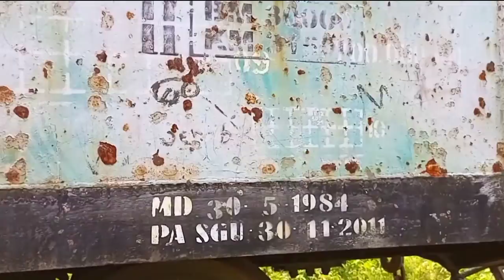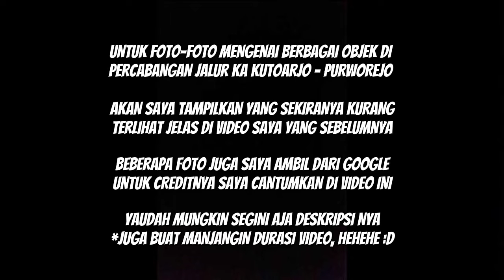MENAPAKI JALUR PERCABANGAN KUTOARJO - PURWOREJO YANG TERBENAM SEMAK ILALANG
Halo teman-teman berjumpa kembali di video penelusuran jejak sejarah terbaru saya. Nah divideo kali ini saya akan menelusuri dan memperlihatkan pada teman-teman tentang situasi terkini di pangkal jalur percabangan lintas Kutoarjo hingga Purworejo.

Stasiun Kutoarjo dibangun oleh Staatspoorwagen atau SS pada kurun waktu 1884 hingga 1887. Pembangunan stasiun ini merupakan bagian dari pembangunan jalur kereta api Yogyakarta Cilacap yang melalui Kutoarjo.  Belanda membangun percabangan ke Purworejo dengan pertimbangan bahwa Purworejo merupakan kota yang strategis karena selain faktor ekonomi juga memiliki posisi vital secara militer dengan adanya barak tentara.

Jalur kereta api Kutoarjo—Purworejo merupakan salah satu jalur kereta api nonaktif di Jawa Tengah menghubungkan dua kota berdekatan, Kutoarjo dan pusat pemerintahan kabupaten, Purworejo. Jalur ini pendek, kurang lebih 12 Km. Alasan jalur ini dibuat untuk mendukung logistik kemiliteran karena kota Purworejo adalah kota yang relatif baru, didirikan oleh pemerintah penjajah Hindia Belanda sebagai tangsi militer. Pada masa jayanya jalur ini digunakan untuk menuju Balai Yasa Purworejo (nonaktif) yang berfungsi sebagai tempat perawatan kereta api.

Jalur Kutoarjo hingga Purworejo sempat dinonaktifkan pada jaman Jepang namun kemudian dihidupkan lagi oleh pemerintah Indonesia pada 1946. Setelah itu dinonaktifkan kembali, hingga diaktifkan kembali pada tahun 1990-an. Namun pada tahun 2010 lalu jalur ini dinonaktifkan kembali hingga saat ini.

Bagaimana keseruan dan situasi terkini disana?? Yuk bagi teman-teman yang penasaran bisa ditonton videonya sampai dengan selesai.

Informasi Spesifikasi Video :

📸 : Infinix Hot 10S - 1080p
📆 : 16 Juni 2022
📍 : Percabangan Stasiun Kutoarjo
🕔 : 12.00

TERIMAKASIH TEMAN-TEMAN YANG SUDAH MENONTON VIDEO INI SAMPAI SELESAI